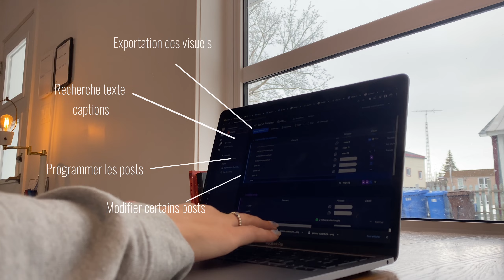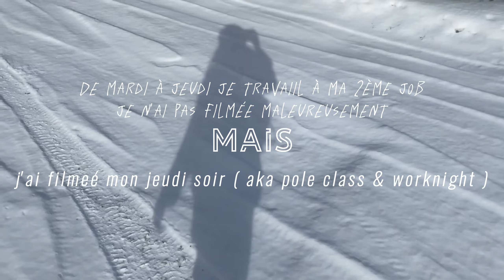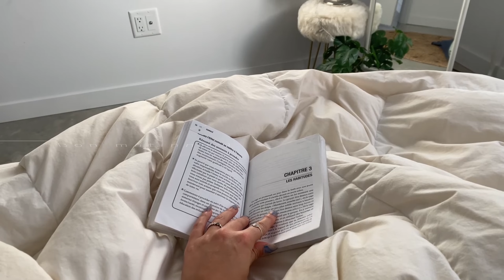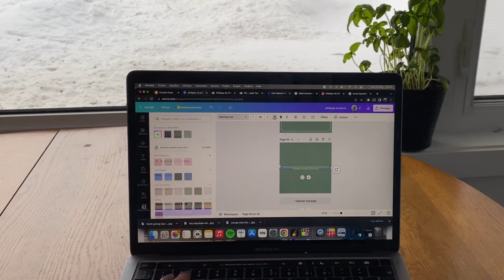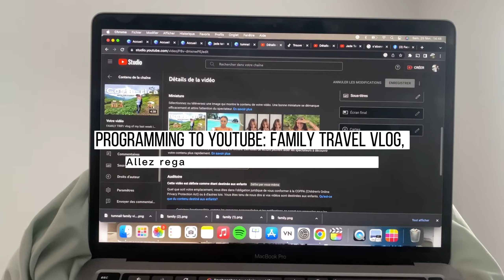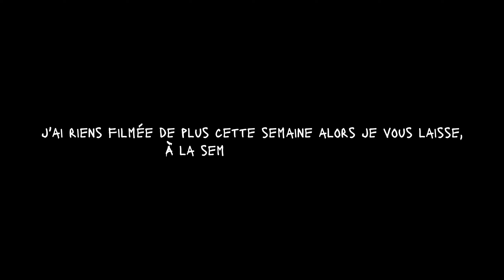ALERTE NOUVELLE JOB: social media manager, première semaine de télétravail + cours de pôle, yoga..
Votre semaine ressemble à quoi vous?
Premier vlog ever!!!, suivez moi dans ma vie de tout les jours:)
Cette semaine à été un peu chargée, plusieurs meeting, projet à terminer et quelque rendez-vous personnel. C'est ma premiere semaine de travail pour une agence de marketing,  j'ai encore beaucoup à apprendre hihi
Je vous tiens au courant, mais pour le moment j'adore ça!

Passer une belle semaine,
et à bientôt xx